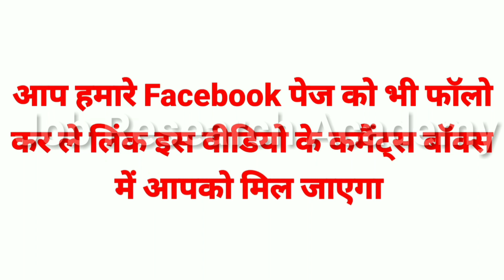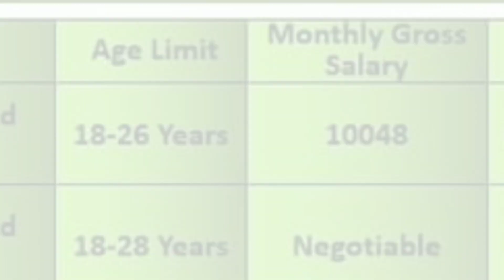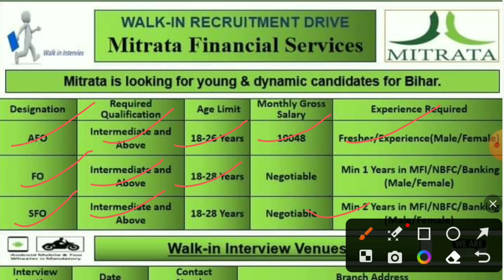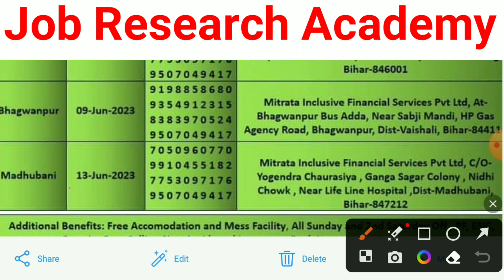Belstar Microfinance Ltd Vacancy -2023🔥 || Male & Female दोनों || Field & Office Work दोनों